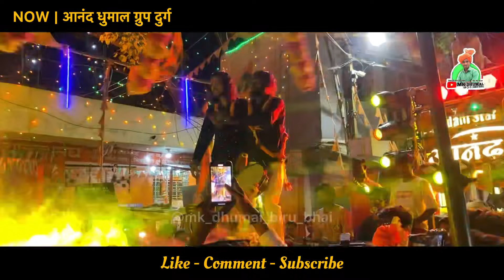Full माहौल👌Takkar🔥देखो भाई 😲 Anand Dhumal Vs Raj Dhumal | Hanuman janmotsav Bhilai 2024 | Dj Dhumal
Full ताबड़तोड़👌टक्कर🔥देखो भाई 😲 Anand Dhumal VS Raj Dhumal | Hanuman janmotsav Bhilai 2024 | Dj Dhumal

hanuman janmotsav Bhilai 2024 raj dhumal vs anand dhumal
hanuman janmotsav Bhilai 2024 anand dhumal vs raj dhumal